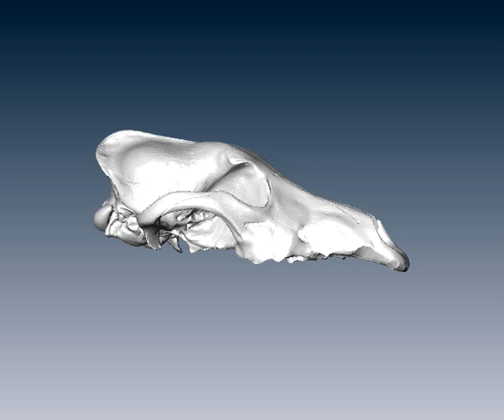frenchie.mpg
A thin-plate spline warping of a wolf skull into a French Bulldog. Data are from Drake, A.G. and Klingenberg C.P. 2010. American Naturalist 175: 289-301
If you want to read the paper the pdf is available (near the bottom of the page).